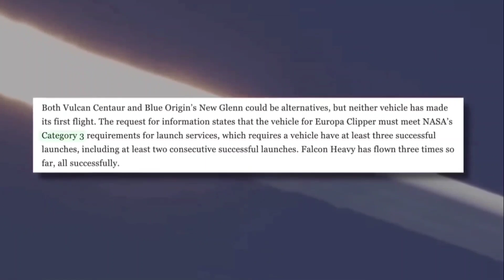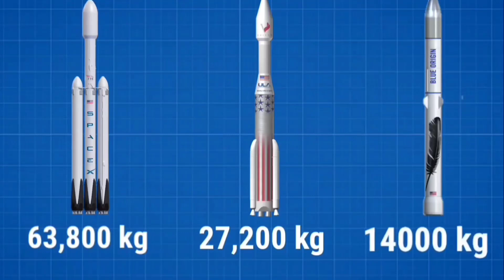HERE WE GO! SpaceX Next Falcon Heavy Launch Are Unlike Any Other!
It's Launching! SpaceX Next Falcon Heavy Launch Are Unlike Any Other!

When was the last time you heard about a Falcon Heavy launch? Well, there's one coming up soon that promises to be unlike any other, so wait and see. The Falcon Heavy, like the Starship, is a giant in the space arena. However, while rockets like the Falcon 9 launch at least 50 times a year into deep space, they don't garner the same level of media attention as the Falcon Heavy for a variety of reasons.

One of these is that Falcon Heavy is a rocket to be reckoned with in the space and rockets industry; why is this so? The answer can be found in the rocket's strength, style, and the name of the company that built it.
Elon Musk founded SpaceX, which is proudly led by him. As of right now, Elon Musk is the second-richest person in the world, according to the Bloomberg billionaire index. Falcon Heavy is a product of SpaceX.

But that isn't as important as how this Tech Enthusiast has completely revolutionised every industry he touches. The rocket industry is a good example, and the Falcon Heavy is just one of his brilliant products.
For about three years in a row, Falcon Heavy has held the title of most powerful rocket.

Spacex
NasaSpaceFlight
C-BASS PRODUCTION